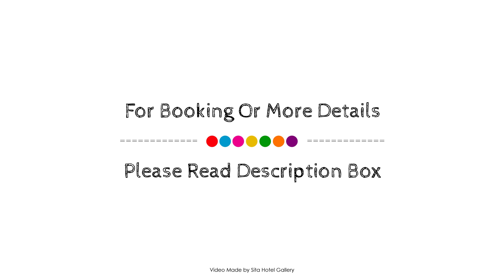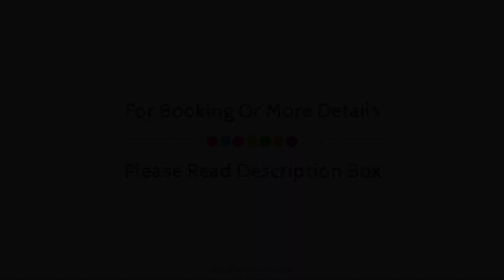Adventure Lodge & Motel and Tongariro Crossing Track Transport, New Zealand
About Property:
Located in National Park, Adventure Lodge & Motel is a perfect starting point from which to explore Tongariro National Park. The hotel has everything you need for a comfortable stay. Service-minded staff will welcome and guide you at the Adventure Lodge & Motel. Comfortable guestrooms ensure a good night's sleep with some rooms featuring facilities such as carpeting, smoke detector, internet access – wireless, non smoking rooms, air conditioning. The hotel's peaceful atmosphere extends to its recreational facilities which include spa. Discover all Tongariro National Park has to offer by making Adventure Lodge & Motel your base.
Searching For
1. Adventure Lodge & Motel and Tongariro Crossing Track Transport
2. Adventure Lodge & Motel and Tongariro Crossing Track Transport Virtual Tour
3. Adventure Lodge & Motel and Tongariro Crossing Track Transport Rooms
4. Adventure Lodge & Motel and Tongariro Crossing Track Transport Amenities
5. Adventure Lodge & Motel and Tongariro Crossing Track Transport Videos
6. Adventure Lodge & Motel and Tongariro Crossing Track Transport Offers
7. Adventure Lodge & Motel and Tongariro Crossing Track Transport Deals
Audio Credit:
Track Title: Subway Dreams
Artist: Dan Henig